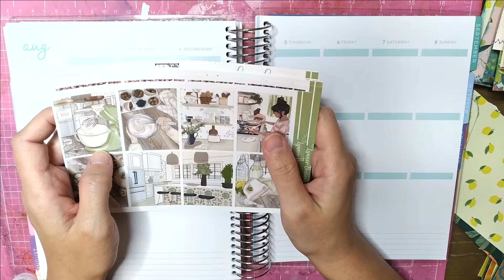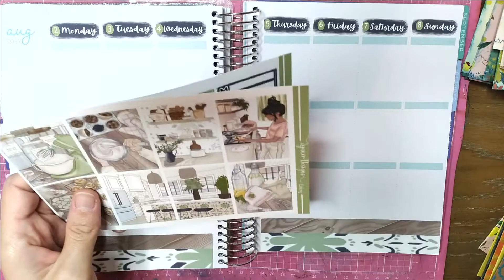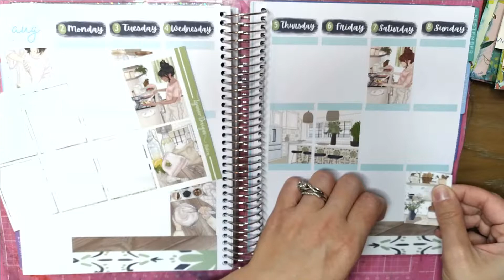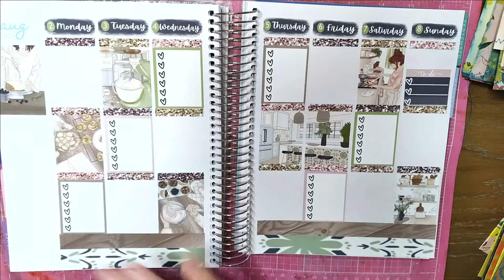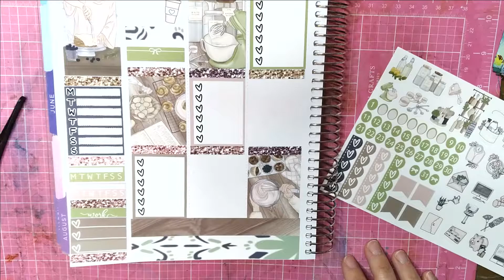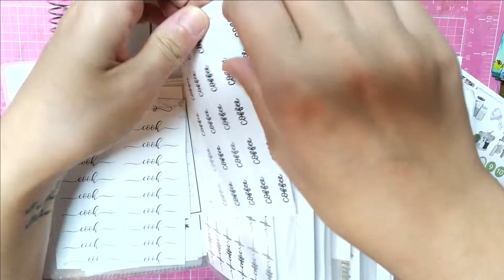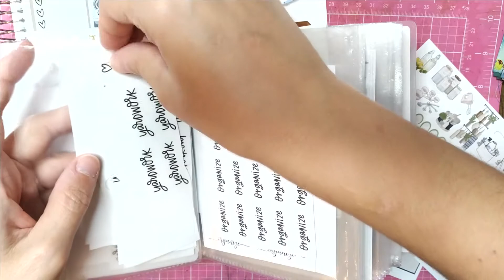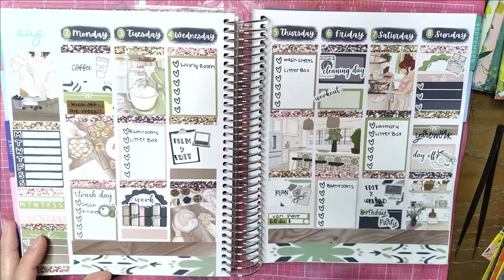August 2-8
Thank you guys so much for watching! I am getting things edited and uploaded! I have been a bit backed up per usual! But I am coming home from vacation ready to get some things up!